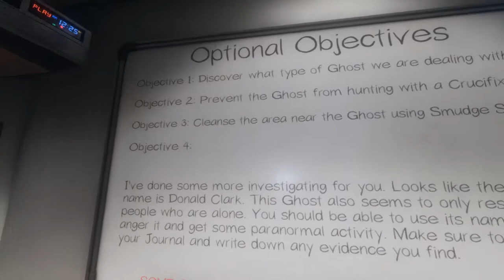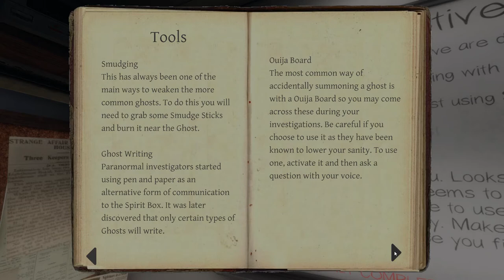Phasmophobia | Ghost Hunting